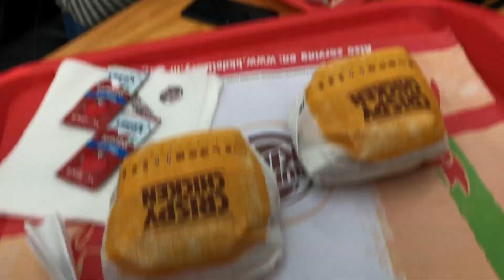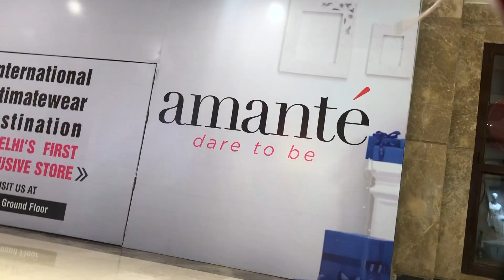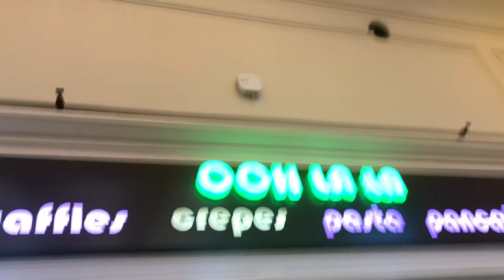Truth About Apply iWatch